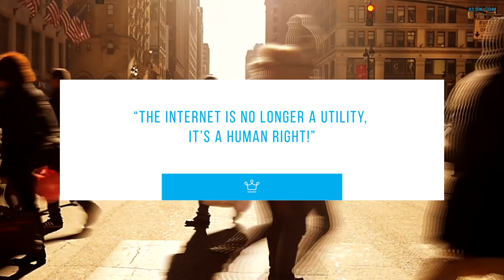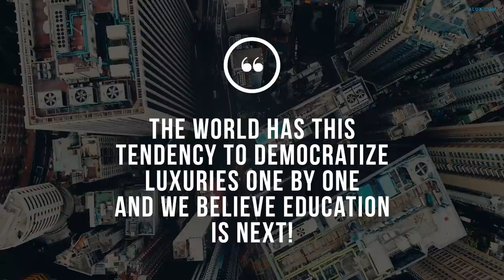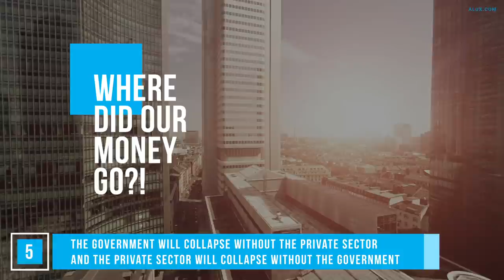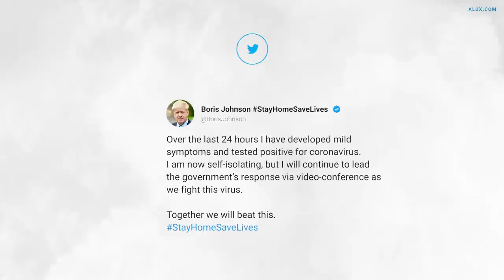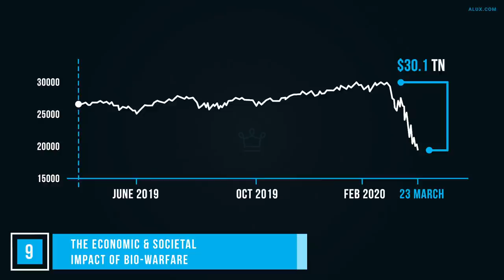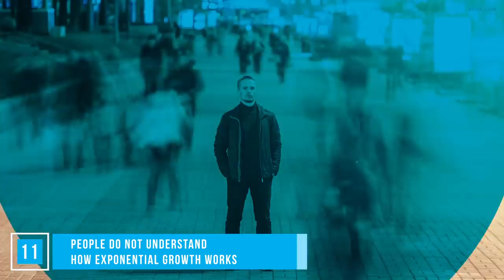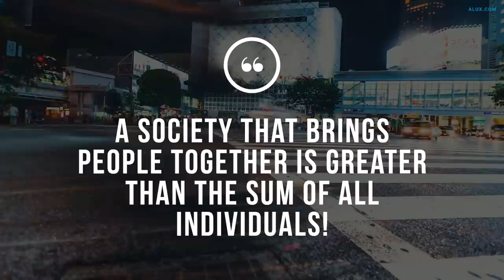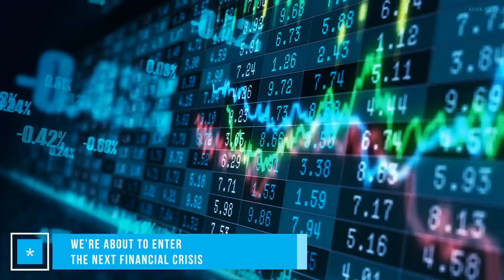CORONAVIRUS: 15 Important Things to Think About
15 Things to think about during the Coronavirus Pandemic

This video represents a collection of thoughts and ideas that we've been struggling with during the past few weeks of quarantine under the coronavirus pandemic. In it, we explore several segments of our society and the impact this virus is having on everyone of us.

The economical impact is already in full swing throughout the world and while everybody is struggling to find food, toilet paper and so on, the rich are getting richer. We are witnessing one of the greatest transfers of wealth of our generation. Some of you may be wondering: how can I make money during the coronavirus pandemic, or what opportunities will be there once the virus goes away.

We're looking at how Asia, US & Europe are responding to the pandemic, what China has to gain from this and why governments have been so slow to take action.

We've broken down the entire video into 15 articles for easier consumption:

Part 1: Can You Imagine Going through the Coronavirus WITHOUT the Internet?

Part 2: International Cooperation is a MUST in a World During & Post Coronavirus

Part 3: Coronavirus is the trial of mass-online education

Part 4: Some People Are Discovering They Get Work From Home & They’ll Never Go Back

Part 5: Governments & The Private Sector Will Collapse Without Each other

Part 6: A Hospital is more important than A Church

Part 7: During the Coronavirus Pandemic the Population Lost Trust in the Government

Part 8: Widespread Surveillance is an Immediate Threat in the Age of Coronavirus

Part 9: Coronavirus Just Proved the Economic & Societal Impact of Bio-Warfare

Part 10: While Everyone is Getting Sick The Rich Are Getting Richer

Part 11: People Who Don’t Understand Math Think the Flu is Worse than COVID-19

Part 12: During the Coronavirus Pandemic The Young Are Willing to Sacrifice the Old

Part 13: In these times of need, where are the Anti-vaxxers, the Healers & Televangelists?!

Part 14: Coronavirus has shown us how fragile our society is

Part 15: Coronavirus Forces You to Find Out WHO YOU ARE as a Person